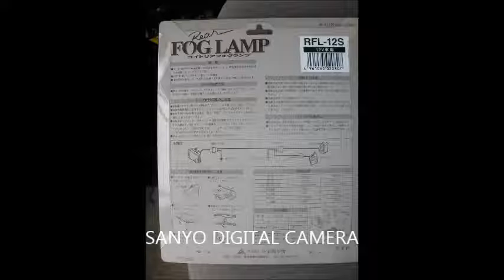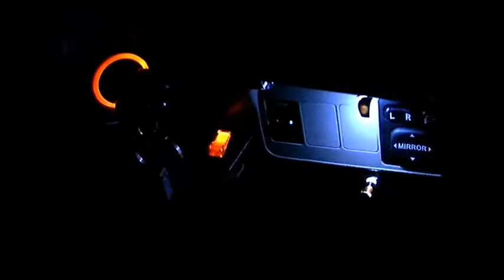アクシオリアフォグ取付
KOITO [ 小糸製作所 ] REARFOG LAMPセット 12V (レッドレンズ) 【品番】 RFL-12S